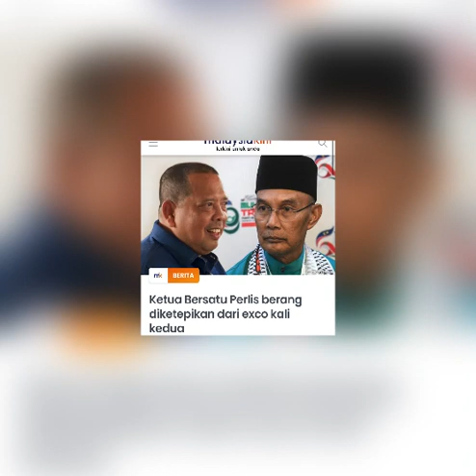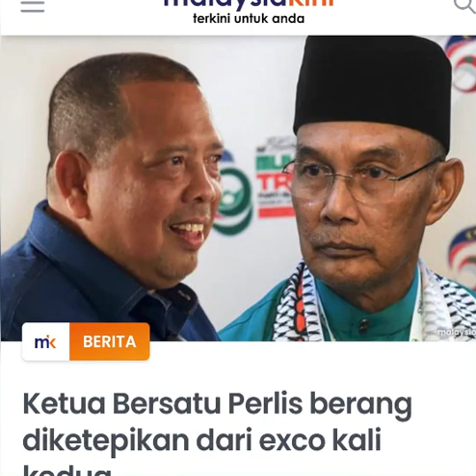Exco Bersatu Perlis Sokong Anwar Kerana Dianggap Tahi Dalam PN